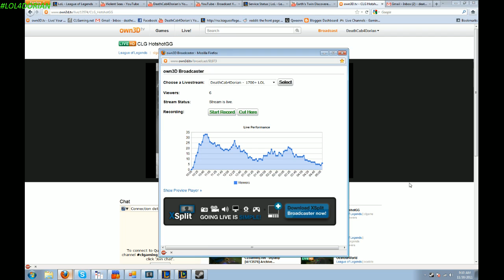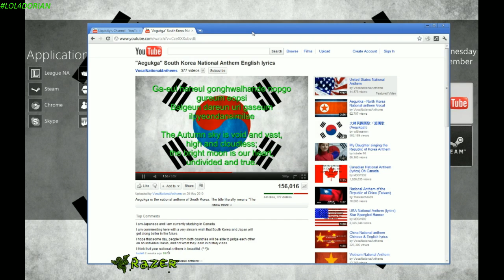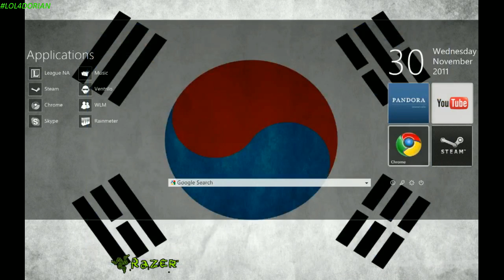HotshotGG Loves Korea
HOTSHOTGG SINGS THE KOREAN NATIONAL ANTHEM